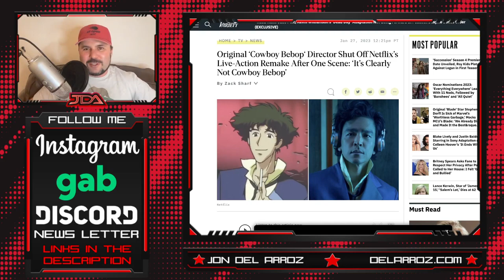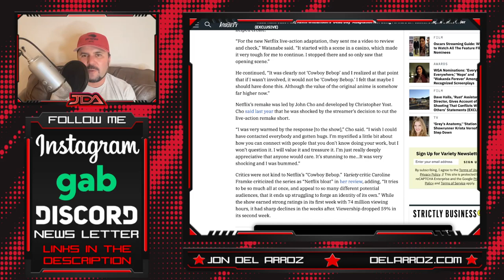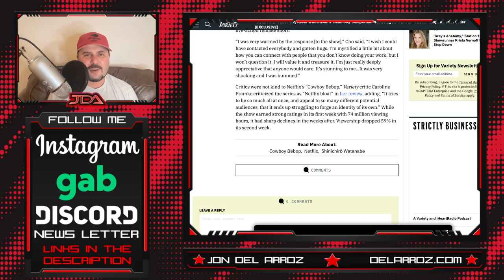Original Cowboy Bebop Director HUMILIATES Netflix Crew For Their DISASTER Of An Adaptation